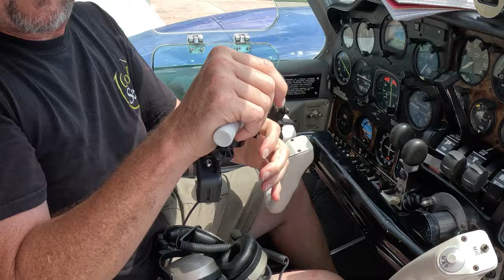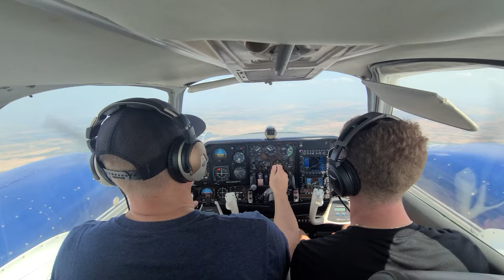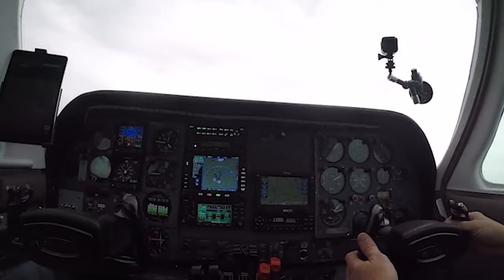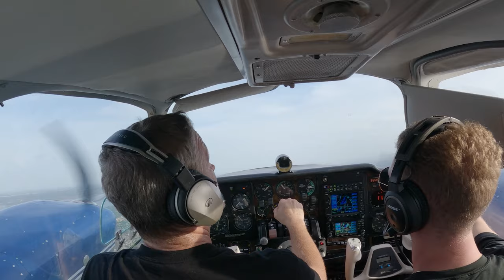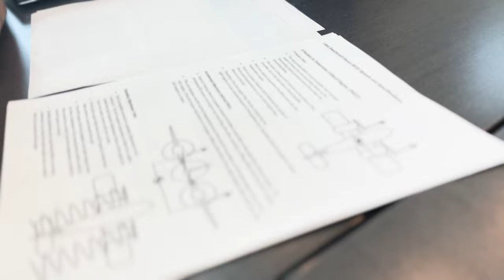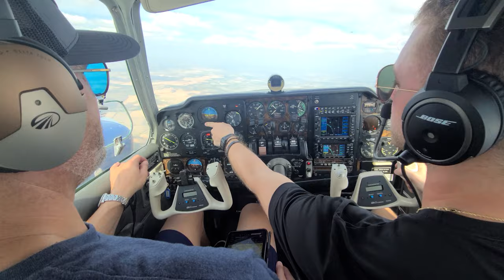Multi Engine Flight Training - Flying a Baron. VLOG 01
Join me, @TakingOff and "Aviator Air" in Grand Prairie Texas to learn about getting a multi rating in a Beechcraft Baron. Commercial training is complete and now its time to learn how to fly a twin engine airplane.

If you want information about how to get your rating, contact Aviator Air: